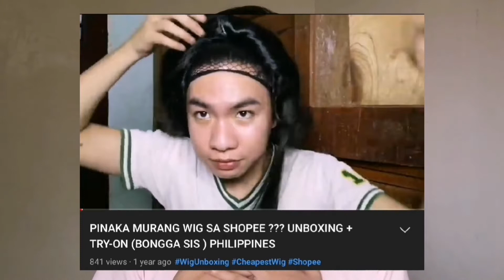PINAKAMATIBAY NA MURANG WIG SA SHOPEE ( ONE YEAR NA) | SULIT SA HALAGANG 292 PESOS | TRY NYO GUYS...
HAIII 😘 Sana magustuhan nyo ang video natin ngayon😁 Comment kayo kung ano pang gusto nyong mapanood sa channel ko 💋💋